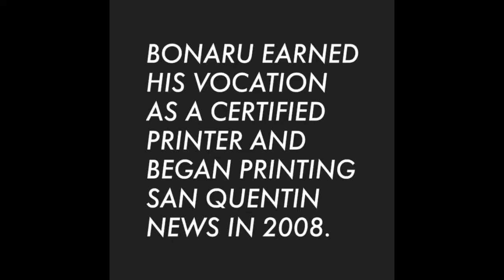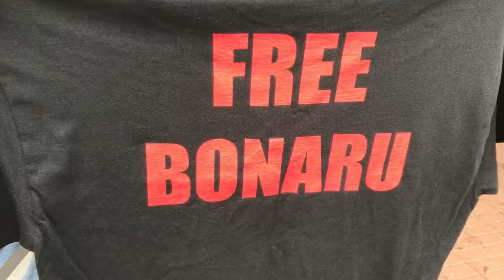Free Bonaru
Wearing "free bonaru" t-shirts to gather support for a friend still in prison.